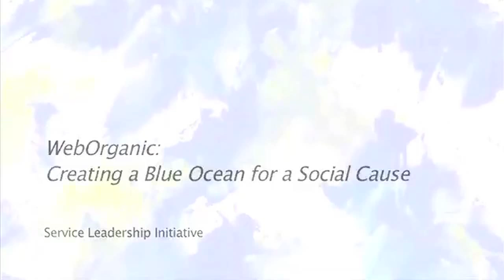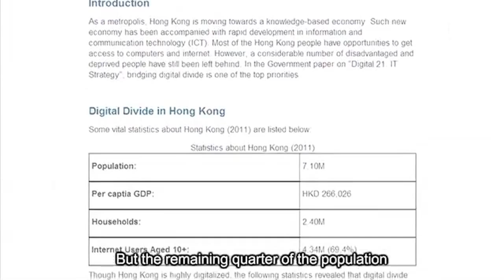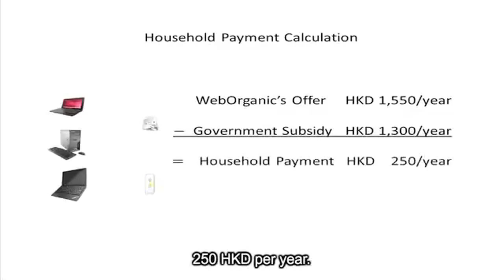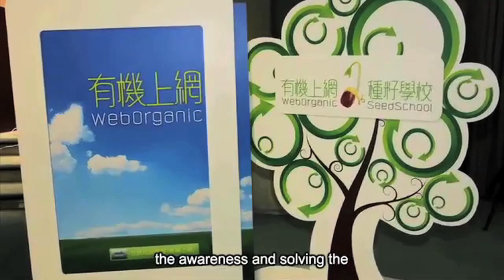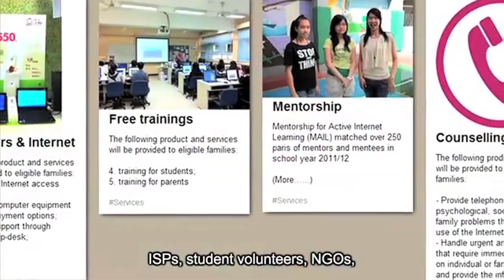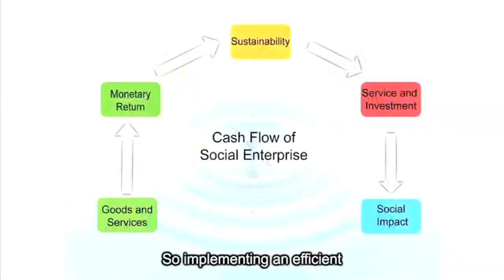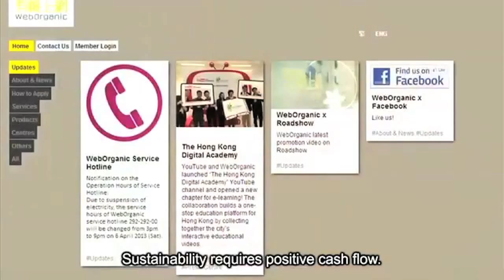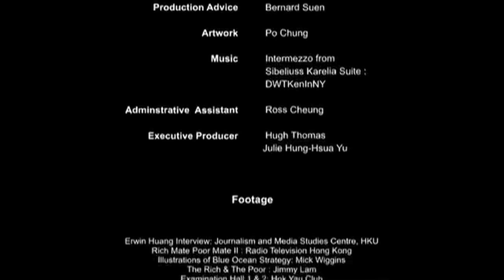WebOrganic: Creating a Blue Ocean for a Social Cause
This video is the final cut for use with teaching case by Julie Yu and Penny Lau “WebOrganic: Creating a Blue Ocean for a Social Cause” Asia Case Research Centre, University of Hong Kong  listed at Harvard Business Publishing number HK1001-PDF-ENG.